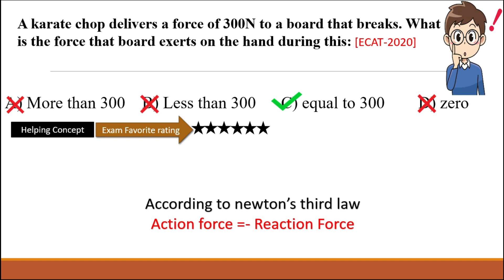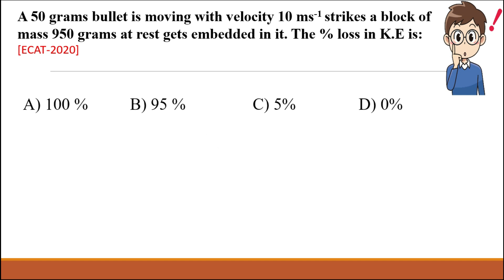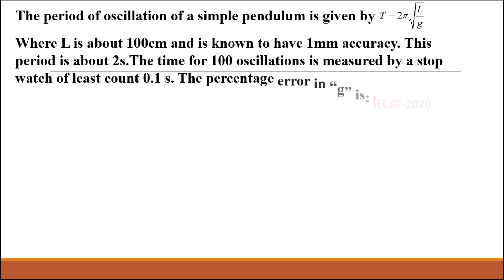Ecat past paper|| Physics || NET || NUST ||| GIKI ||UET||ECAT 2021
# ecat

 ecat past paper